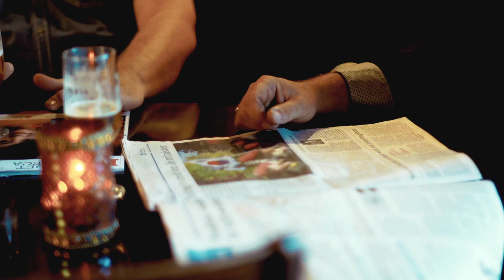Gerrit Denekamp - Leef Je Leven - Officiële Videoclip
Tekst & Muziek:  Bert Kamping
Arrangement: Jeff Zwart
Backingzang: Laura Dik
Accordeon: Hubert Heeringa en Jean Louis van Dam
Strings: Hubert Heeringa
Mandoline: Jeff Zwart
Drums: Nico Outhuise
Productie: Jeff Zwart

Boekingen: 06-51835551